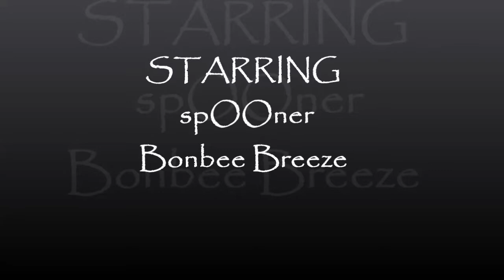Clash of Clans - Barching 101 - spOOner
Youtube commentator, with a dedicated channel for all Clash of Clans content, from Spotlights,News,Updates & high level game play.
Game Play on : GoWi Wipe, GoWiWi, Dragons, LAVALOONION ,Balloons , Barching, Farming, Single Player,GoWiPe, Clan Wars